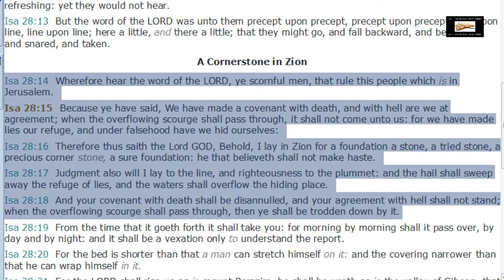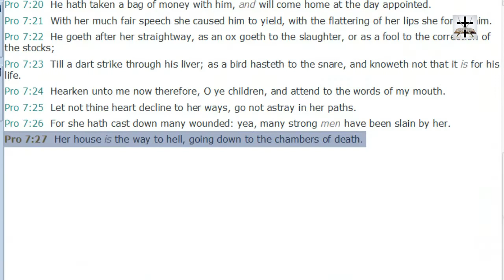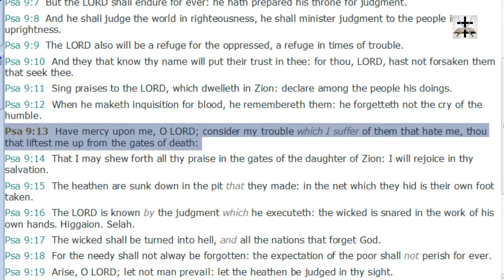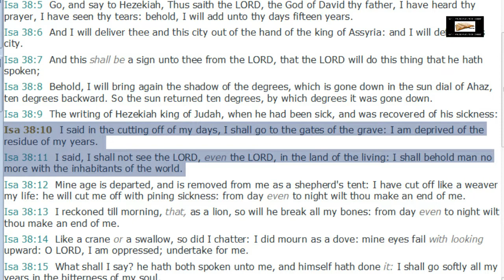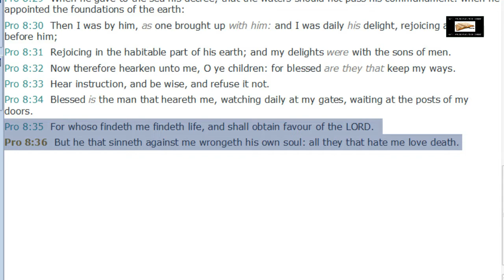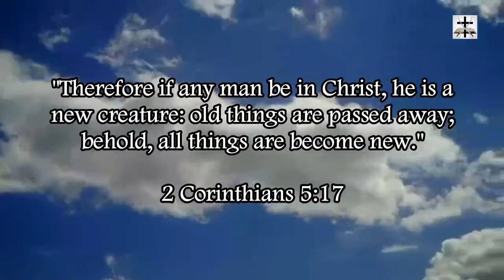Halloween Is A Covenant With Hell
Halloween is all about death, and those who hate God love death.

Proverbs 8:35-36 (KJV) - “For whoso findeth me findeth life, and shall obtain favour of the LORD. (36) But he that sinneth against me wrongeth his own soul: all they that hate me love death.”

SCRIPTURES COVERED (In order of appearance in the video)::
Isaiah 28:14-18
2 Samuel 22:6
Psalms 18:4-5
Psalms 116:3
Psalms 88:3-6
Proverbs 7:27
Proverbs 9:18
Psalms 9:13
Psalms 107:18
Job 38:16-17
Isaiah 38:10-11
Matthew 16:18
Proverbs 8:35-36